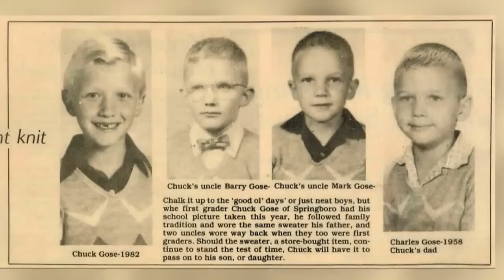Boy Becomes 5th in Family to Wear 61-Year-Old Sweater for Picture Day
7-year-old Brady is getting ready for school and he's got the perfect sweater for the occasion. It's 61 years old, making him the third generation of his family to wear the special shirt for picture day. His father wore the sweater in 1982 and h...